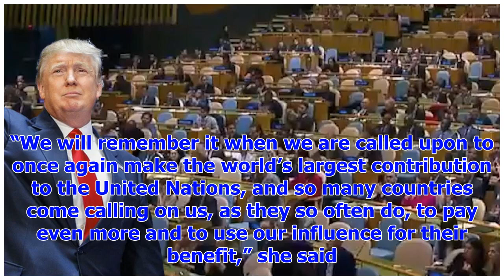Breaking NewsUN rebukes trump of jerusalem moves in overwhelming vote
12k 190 UNITED NATIONS, Dec 21 Reuters More than 100 countries defied President Donald Trump on Thur...